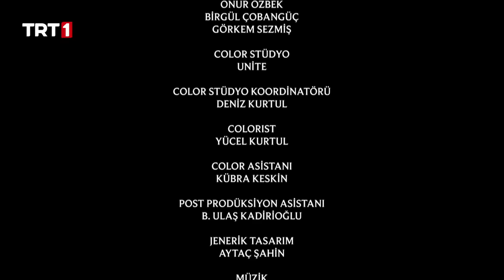Aşkın Yolculuğu: Hacı Bayram-ı Veli 11-12. Bölüm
Aşkın Yolculuğu: Hacı Bayram-ı Veli 11-12. Bölüm Özeti:

Molla Numan, başına gelen talihsiz olaylar boyunca onu yalnız bırakmayan Ayşe hatunu Peçenek Bey’i Mevlüd Bey’den ister ve nikahları kıyılır.

Molla Numan hakkındaki iftiralardan kurtulmuş medreseye dönmüştür lakin manen kendini eksik hissetmektedir. Her şey yolunda giderken medreseden istifa eder ve Abdal Murat ile yola reva olur. Hakk’ın yolunda kendini bulmaya çabalar. Diğer taraftan Şeyh Murat’ın ise oyunlarına devam etmektedir. Somuncu Babayı Engürü‘den yollamanın yollarını arar.
Numan kendini bilme ve bulma duraklarından bir bir geçerek Engürüye döner. Sultan’ın emriyle hünkar vasalı Manuel ve Molla Numan inançlar üzerine ahali önünde sohbet ederek bir münazaraya girişecektir.

“Aşkın Yolculuğu: Hacı Bayram-ı Veli” dizisi, Ankara Kara Medrese’de bir molla olan Numan’ın Somuncu Baba ile yollarının kesişmesini, tasavvufla tanışmasını ve manevi ilerleyişini tamamlayarak Hacı Bayram-ı Veli olmasının serüvenini anlatıyor.

Yönetmen: Kamil Aydın, Yücel Hüdaverdi
Senarist: İsa Yıldız
Oyuncu Kadrosu: Burak Sevinç, Hüseyin Soysalan, Sena Çakır, Atakan Yarımdünya, Kemal Başar, Sinan Albayrak, Fırat Topkorur, Derda Yasir Yenal, Aydın Sigalı, Latif Koru